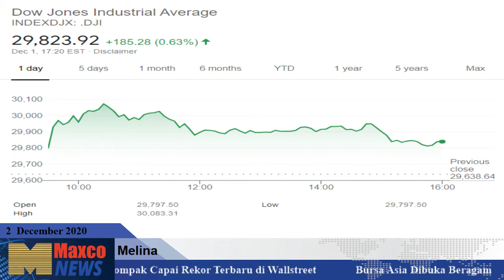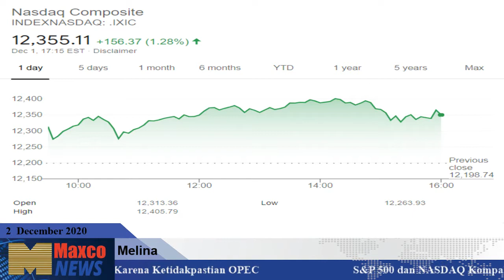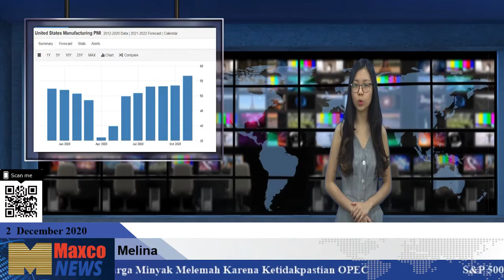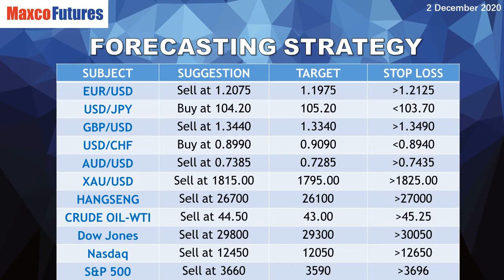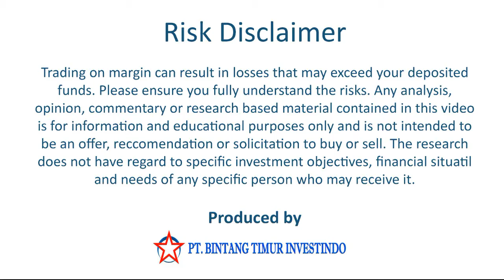Berita Index Saham, Forex & Komoditas 2 December 2020